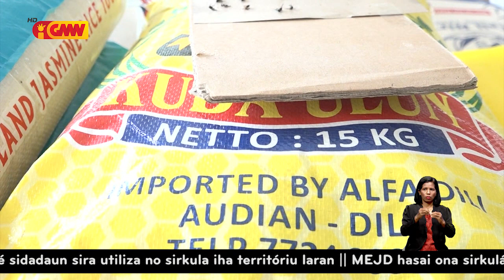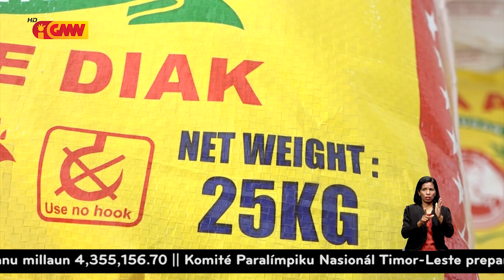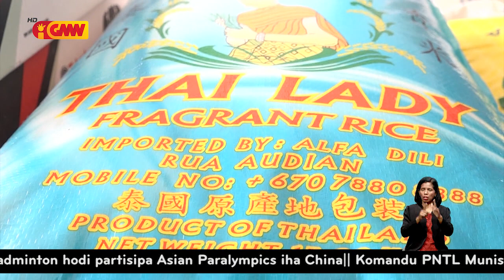AIFAESA, I.P identifika loja importadór tolu hasa’e folin sasan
Durante hala’o inspesaun no fiskalizasaun iha loja sira, AIFAESA, I.P identifika loja importadór tolu hasa’e folin sasan